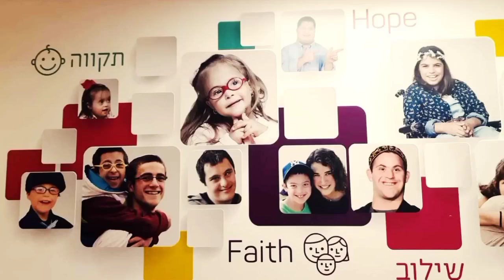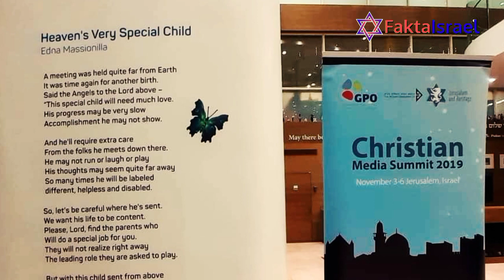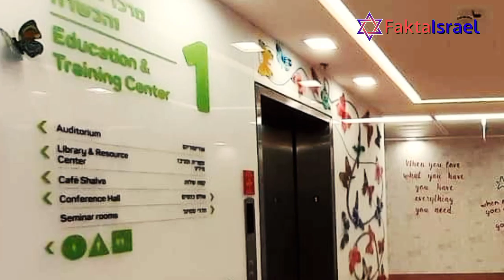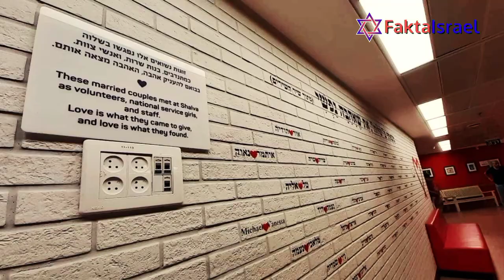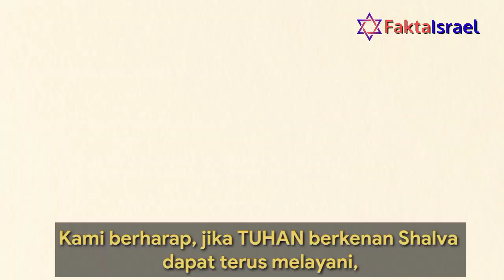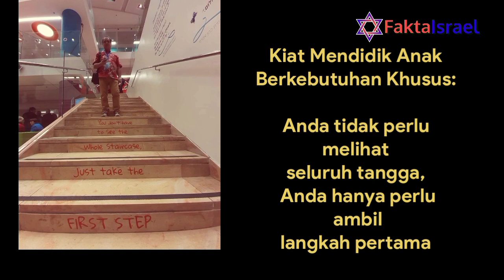Shalva Band, Group Musik Disabilitas Israel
Kejadian buruk yang dialami Rabbi Kalman Samuels sebagai orangtua tidak membuatnya kecewa dan kehilangan iman. Sebaliknya, Rabbi Kalman Samuels justru menolong banyak orangtua yang memiliki anak berkebutuhan khusus, gratis melalui Shalva.
Salah satu buah dari Shalva adalah Shalva Band, yang kini menjadi terkenal hingga ke luar Israel.

Memiliki anak berkebutuhan khusus bukan beban tetapi anugerah karena setiap anak itu istimewa.